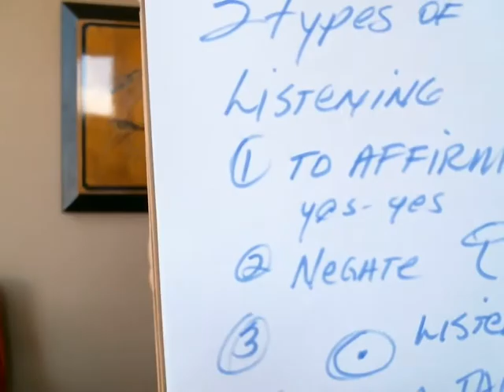What type of listener are you? This will help at the office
Three kinds of listeners; which one are you, and how is it serving you and your relationships.
Communicating effectively is an essential part of life.

✔️ You must follow these tips when applying for jobs. How to get your resume past ATS's

Mary Ann Markowitz